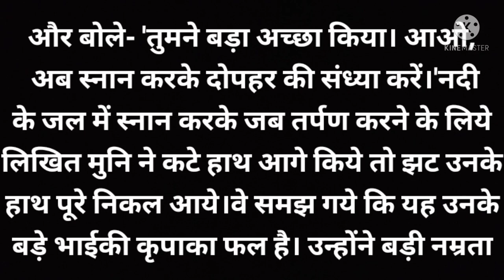लिखित मुनि की सचाई ।। Hindi Khaniya ।। Haryana Sanskriti Kahaniya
राधे राधे 🙏
            धन्यवाद 🙏🙏